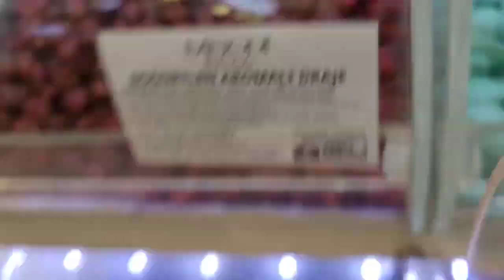دي دي ميدو - لولو | قناة وناسة